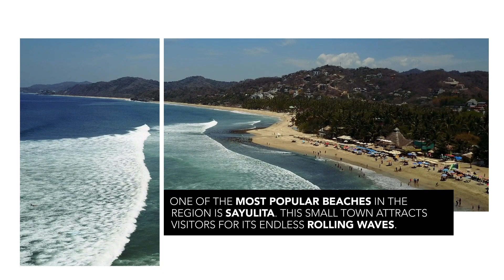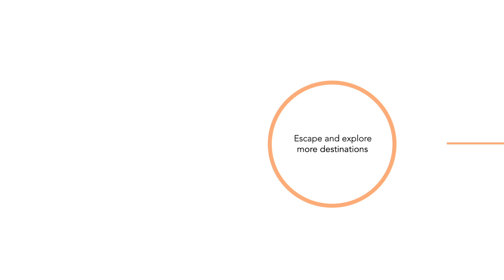Where to Fall in Love with Puerto Vallarta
There are many places in Mexico where nature takes your breath away. And perhaps, at first glance, Puerto Vallarta is not among them, as it seems too touristy. But close your eyes and look at this destination again. Ahhh… see? Because of its location by the sea and at the foot of a chain of extremely impressive mountains, Puerto Vallarta doesn’t have to compete with any other destination. It has many places where you can fall in love with nature.

Read our full guide to some of the best places to experience nature in Puerto Vallarta